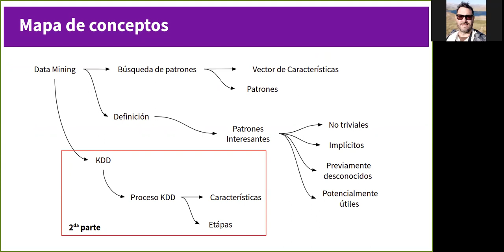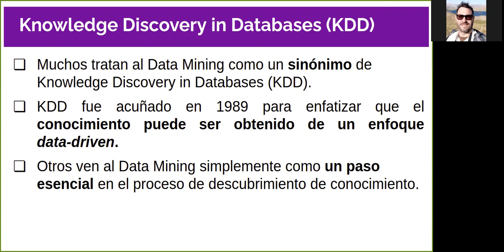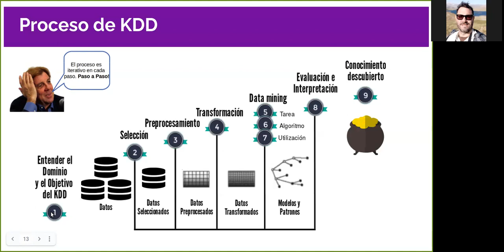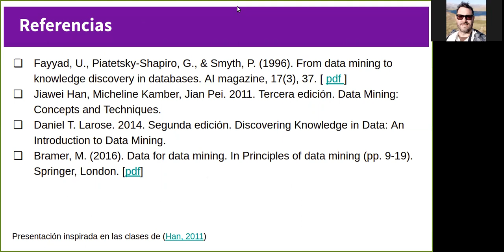Introducción: Nociones básicas de Data Mining (Parte II)